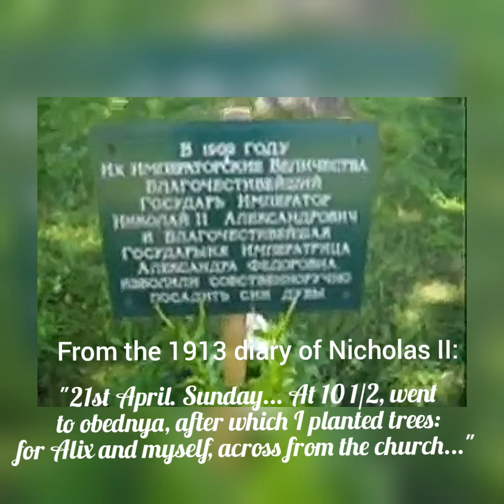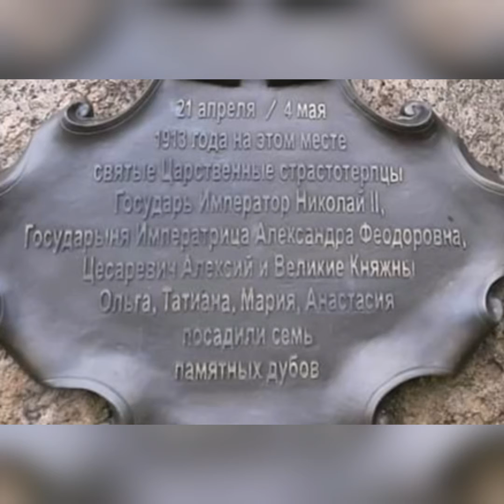Seven oaks for seven Romanovs - the story of the trees planted behind Feodorovsky Cathedral in 1913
On 21st April, 1913, Nicholas II wrote in his diary: "At 10 1/2, went to obednya, after which I planted trees: for Alix and myself, across from the church..."

A total of seven oaks were planted that day - one for each imperial family member. But only four of these trees survive today. Come with me, to meet the oaks which knew the last Tsar personally, they  were planted by him about 50 meters from the Feodorovsky Cathedral's imperial entrance.

I present here, the videos I made of this area in summer of 2005, when Feodorovsky Cathedral was in process of restoration; and more than a decade later, in winter of 2016, when I again stood in the same spot. You will also see the rare photos from the day these trees were planted: 21 April, 1913.